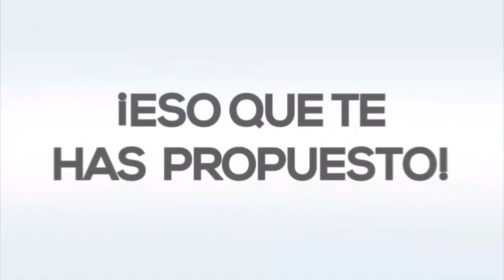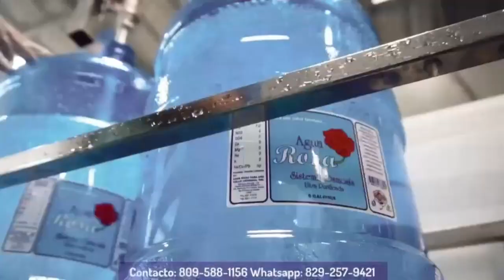FIEBRE DEPORTIVA 05 DE MARZO 2024